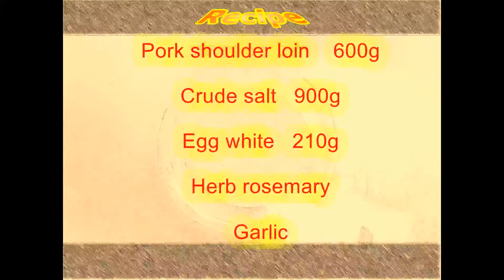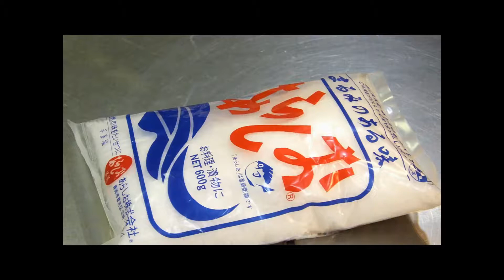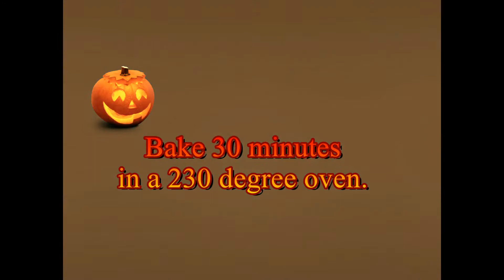How to make Pork shoulder loin in salt crust.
We KWB Foods, we are praying for How to make Pork shoulder loin in salt crust.